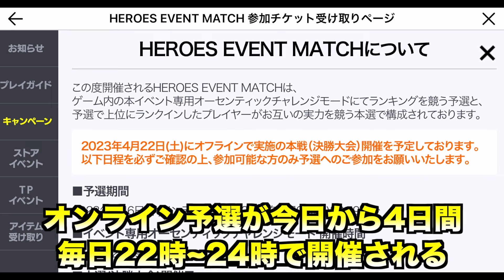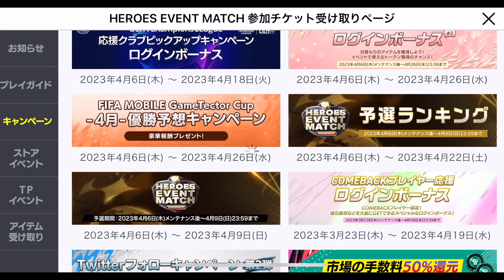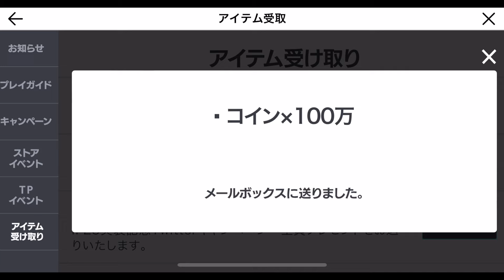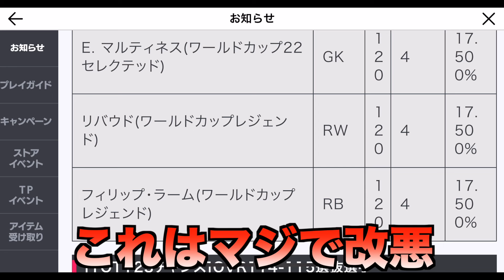【週間アプデ情報】未実装なのに能力が見れる？今後追加される2選手が強すぎる！【FIFAモバイル】【FIFA MOBILE】【FIFA】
ルシオは絶対欲しい

24時間生配信アーカイブ